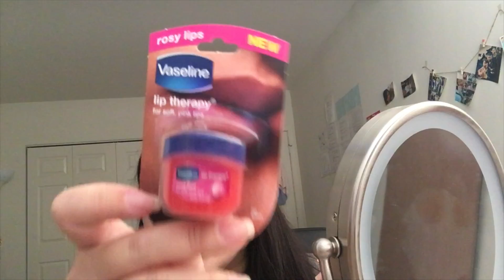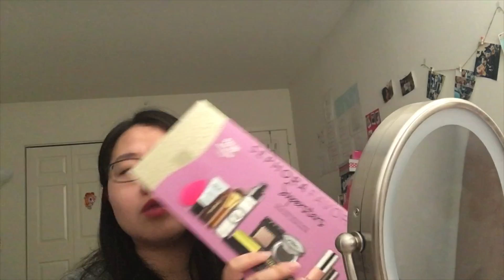美国回国伴手礼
(o^^o)如果你喜欢我的视频影片，欢迎不吝啬给我一个赞^_−☆哦！

The camera use使用的相机: Canon EOS Rebel SL1 WITH (limited)
My skin Type肌肤类型: Dry 干性肌

视频中所有产品都是自己购买的～

美国回国选什么伴手礼好呢？做好功课很重要哦！
主要分成三类：女性，男士，和儿童
女士：1. Lush body butter bar
4. Victoria Secret beauty bag: 各个门店都有
6. 妮维雅蓝罐身体膏：
11. 露华浓唇蜜（色号：050，020) ：
16.美宝莲all-in-1化妆盘：在target买的，有优惠，原价15刀
18.Aussie 3 Minute Miracle Moist Deep Conditioning Treatment任何超商都可以买到
21. 汽车熏香：Yankee Candle
22.枕头熏香喷雾： Bath & Body Works: Sleep系列
23.免洗洗手液：Bath & Body Works